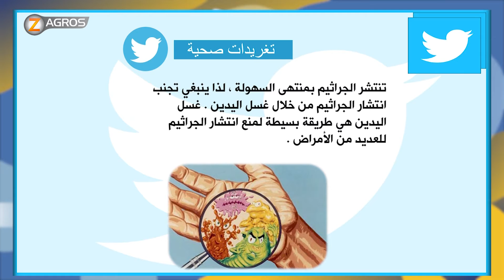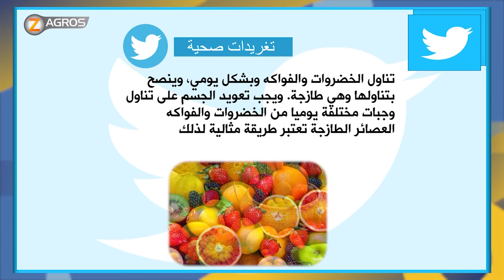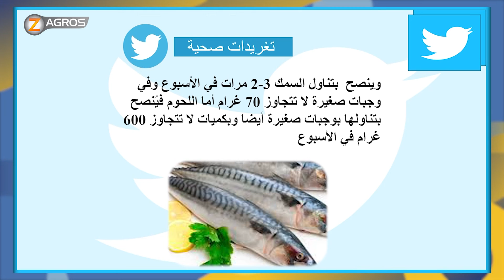تغريدات صحية برنامج نسمات زاكروس - 2020/3/10